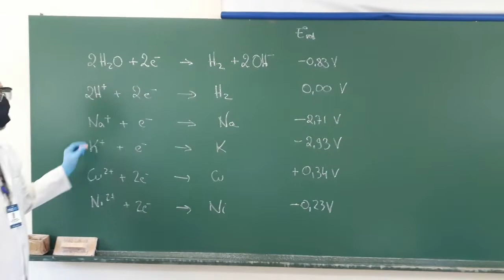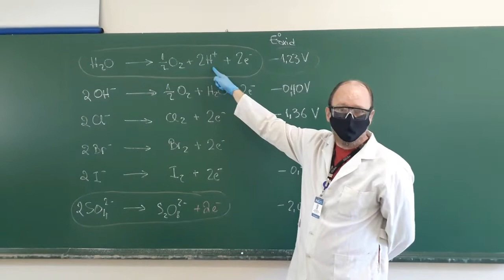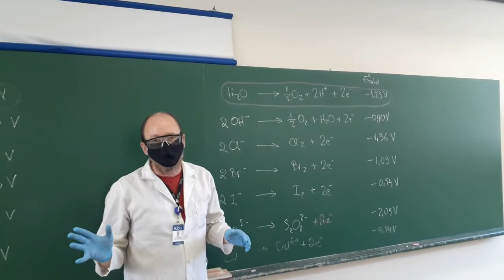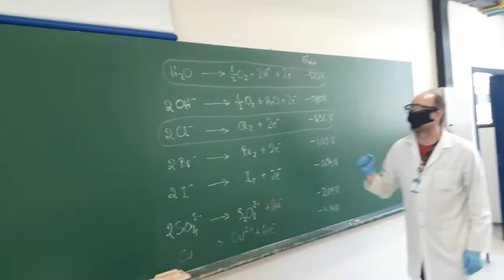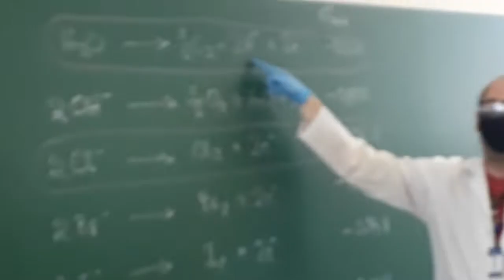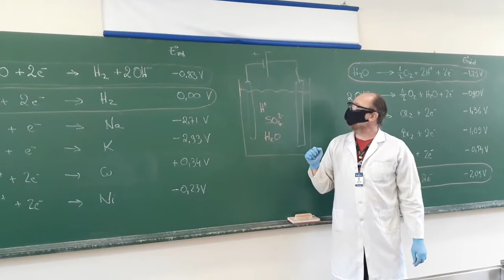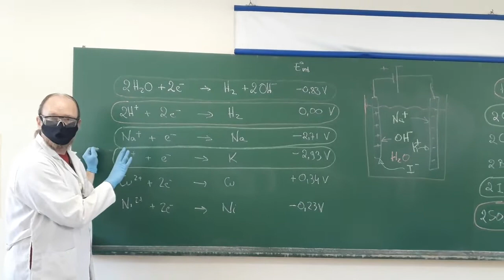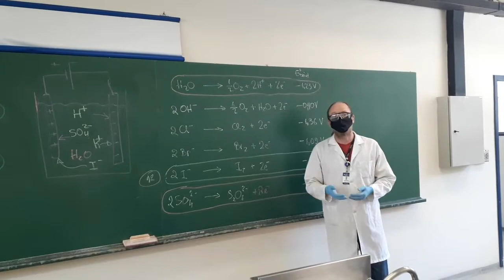Experimentos de eletrólise